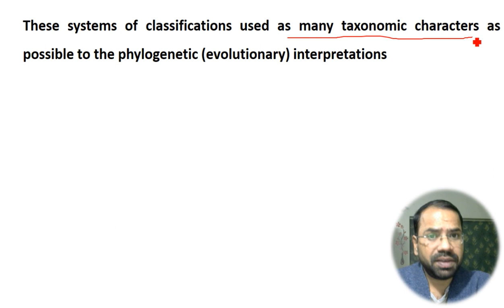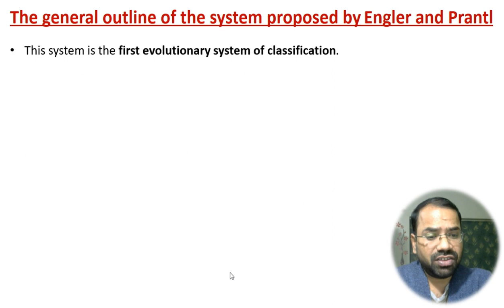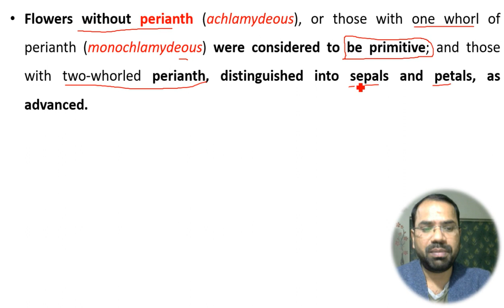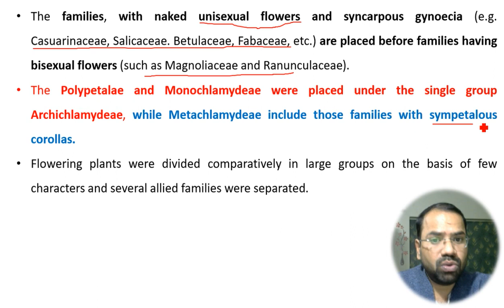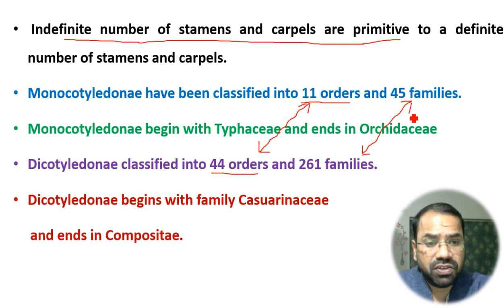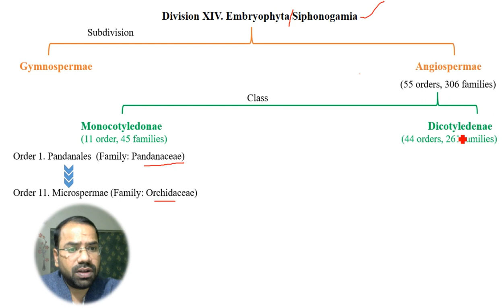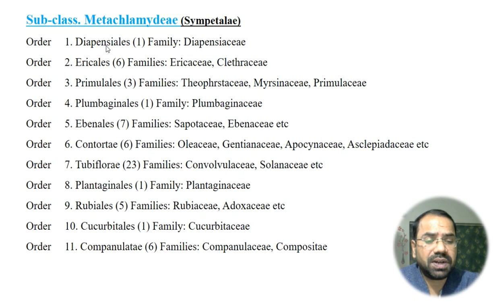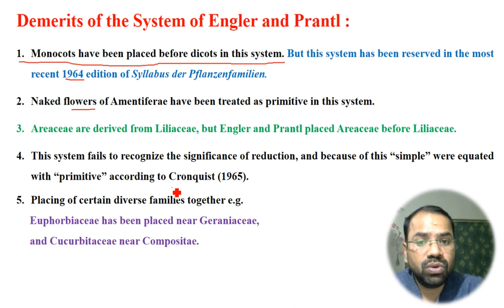Engler & Prantl Systems of Classification (Phylogenetic Classifications)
Bentham and Hooker system of classification
Types of classification